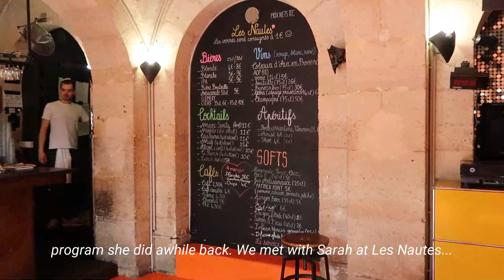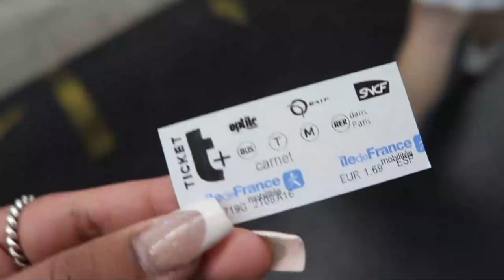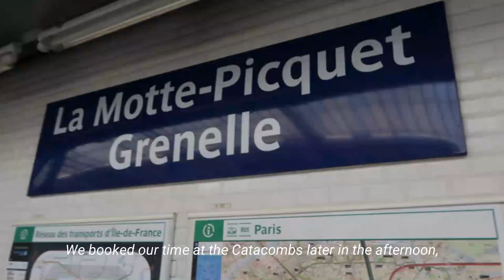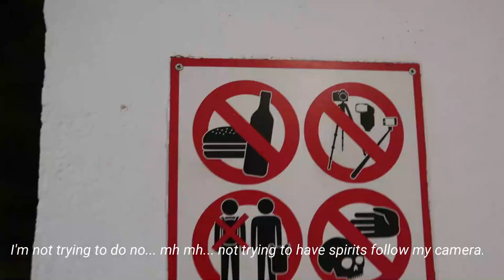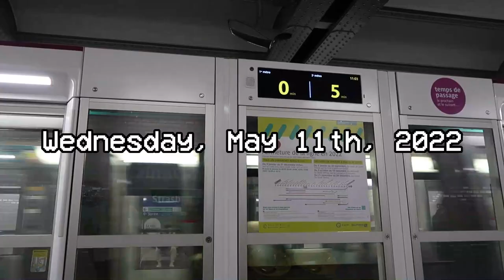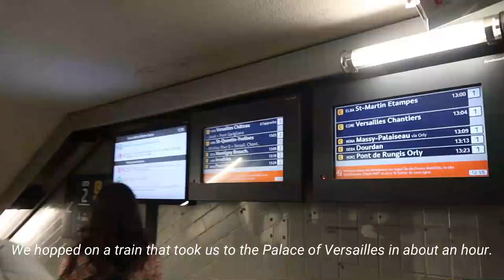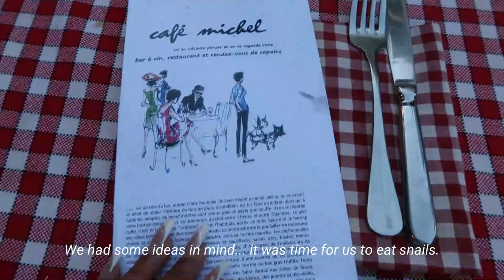PARIS VLOG | Palace of Versailles, Eating Snails, Eiffel Tower, & MORE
hey besties! in this video i take you around our first couple of days in paris!!! i hope you enjoy our adventure !

Psalm 46:5 "God is within her, she shall not be moved"